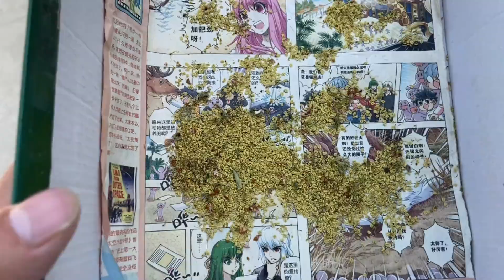蘇北孕婦下地干活，她的言行舉止讓全家很頭疼，寶寶卻心疼壞了